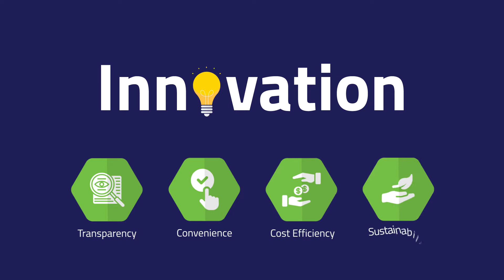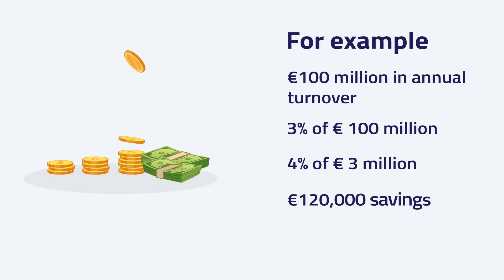PalletBiz at a glance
We introduce you to PalletBiz - a packaging & handling network, comprising a growing number of franchise production units and distribution depots linked by global sourcing and sales operations within the packaging and handling industry.